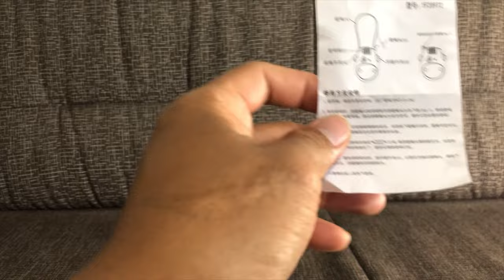How to set New Code for Telescopic Wire Rope Steel Cable Lock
Product details

Description:

The mini cable lock is easy to take, programmable to operate, safe to lock, it is great to lock many items including bikes, bike saddles and wheels, suitcases and luggage, laptop bags, carriages, ba by strollers and skis, skids, scooters, gates and fences, etc.

Features:

1. 3-dial combination lock design for increasing the security, each lock can be set to your own combination code.

2. Made of high quality ABS material, strong, precision, safe and durable.

3. Lovely cow shape design and compact mini size, very cute and convenient to carry.

4. Easy to operate and short time to unlock. You can set your favorite numbers as your passwords.

Specifications:

Product Name: Hel met Lock

Color: Silver

Material: ABS + steel wire

Lock Type: Combination Lock

Length of Cable: approx. 36cm/14.17in

Package List:

1 x He lmet Lock

Durable Material: Made of high quality ABS material, strong, precision, safe and durable. The hel met lock adopts the design of cow shape, which is very cute and practical.

3 Digit Combination Padlocks: The bike cable lock adopts 3-dial combination lock design for increasing the security. You can set your favorite numbers as your passwords. The 3-digit combination is easy to remember and reset.

Cute Cow Shape: The mini bicycle lock adopts lovely cow shape design and compact mini size, very cute and convenient to carry. The cable locks are flexible to thread through all standard sized zippers and hard case lock holes.

How to Use: The initial password is 000. Press the head of the cable down. Dial the digital roller. Pull the rope out, remember your updated password. Insert the end of the cable into the keyhole and hear the click. Please must remember your new password and note the direction of the lock.

Wide Application: The 3 Digit Password Combination Bike Lock is ideal for securing skis, bikes, buggies, stroller and other items together or to a secure fixture.